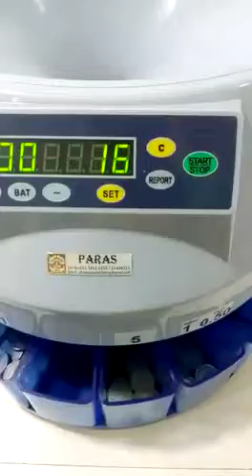Indian Coin Counting Machine | Amazing Engineering